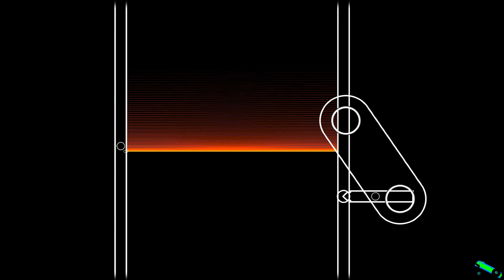Satisfying and relaxing compilation, Algodoo with music #29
This series presents a collection of scenes in succession.
You can get inspiration from many ideas!
All the scenes that I have personally built since 2014.
Most, never published on algobox.
I specially composed a relaxing background music to accompany the vision.
Relax and enjoy the compilation !!

If you want to try playing Algodoo, download it (It's free)!!
You can also have a look and try my scenes uploaded to Algobox!

have fun